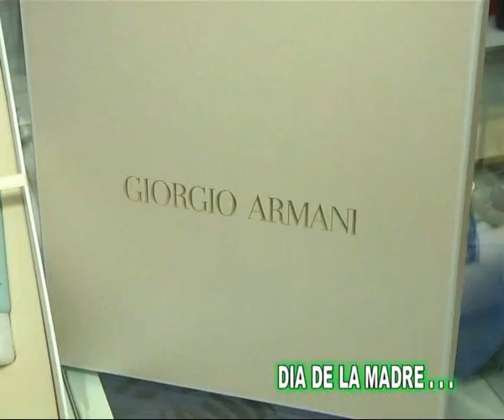Peatonal Junín 990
Fragancias para Mamá en su día . . .